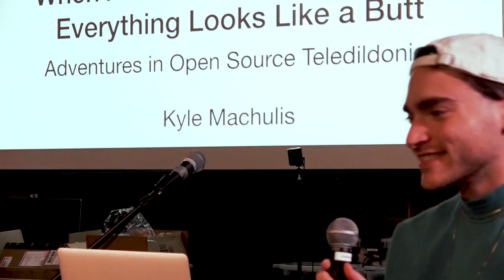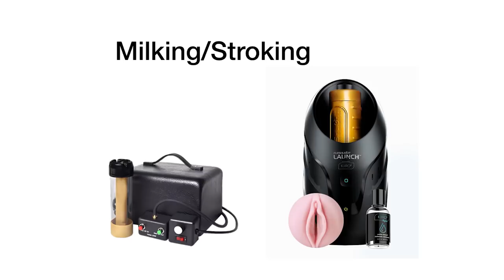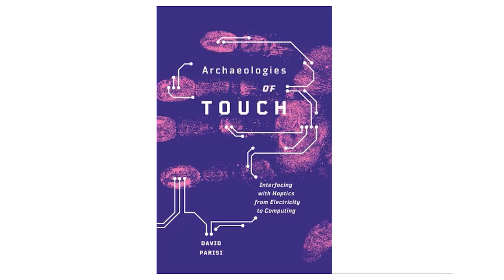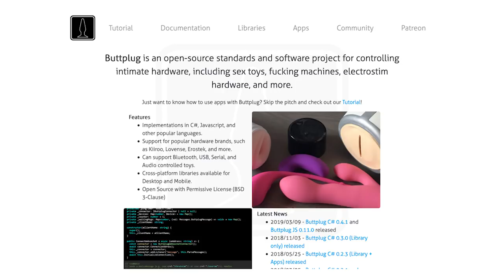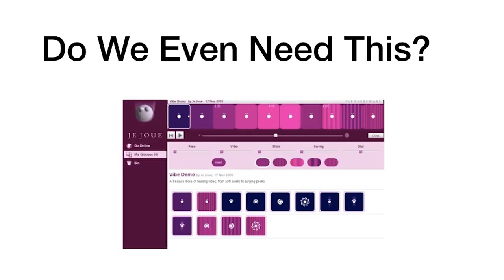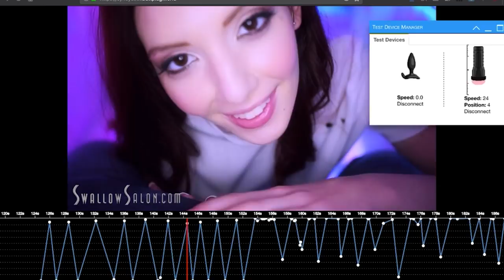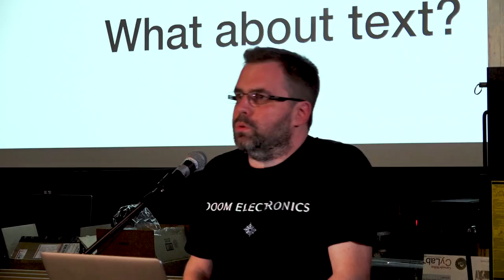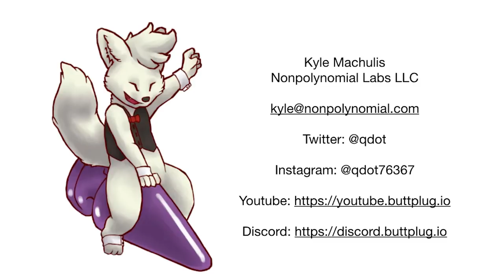Kyle Machulis // Steiner Lecture in Creative Inquiry, 3/21/2019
Kyle Machulis (@qDot) has been called the world’s leading authority on open-source teledildonics. He has worked as both designer and reverse-engineer on a wide range of interactive technologies, including sex toys, erotic furniture, personal health devices, self driving cars, electrostimulation systems, and biometric monitors. Machulis is the founder of Buttplug.io, a project to design, develop and promote open-source standards and software libraries for the control of intimate hardware. For Kyle's video channel, see "Buttpluggin' with qDot"

Presented at the Frank-Ratchye STUDIO for Creative Inquiry at Carnegie Mellon University, 21 March 2019, with support from the Sylvia and David Steiner Speaker Series.